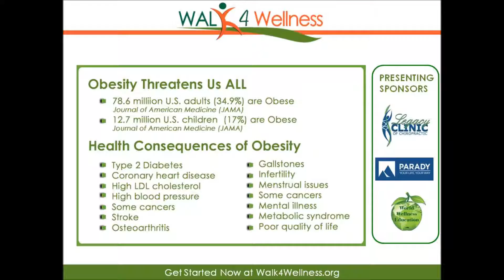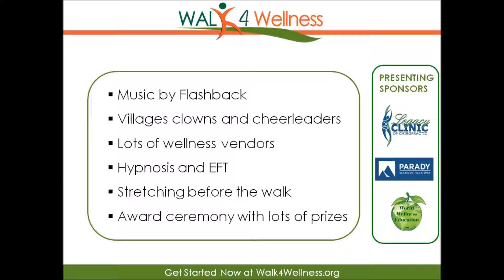Walk 4 Wellness 2016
This event will be much more than “just a walk!”  We will have music by Flashback to motivate you before the walk.There will be 50 wellness vendors to educate you on other ways to stay well. The Villages Clowns will be milling about making you smile and feel great before the walk. Plus the Villages cheerleaders will be cheering you on, encouraging you to do your best. The program before the walk will include hypnosis and EFT for a great walk, and stretching for safety. We will walk 3 miles around The Villages Polo Fields.

Following the Walk 4 Wellness, we will have an awards ceremony with prizes for many unexpected reasons! What a great way to start out your Saturday! You won’t want to miss this fun-filled event! ​